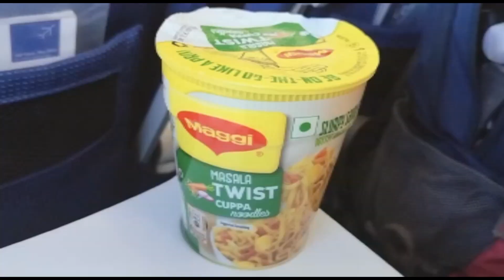A Visit to the next destination ❤️ 🙏 |Amritsar